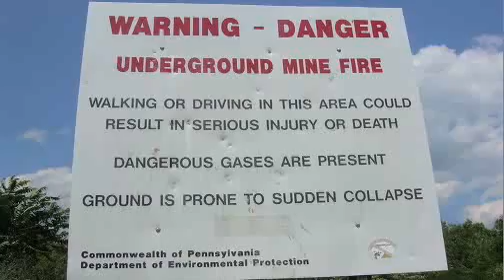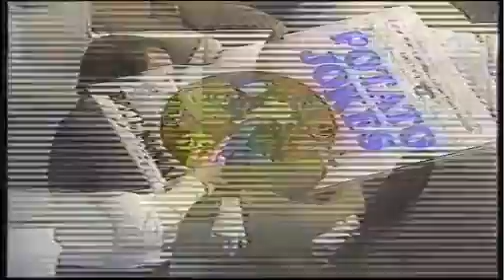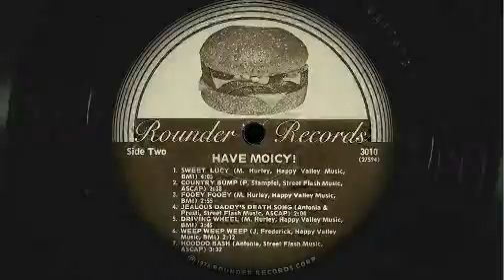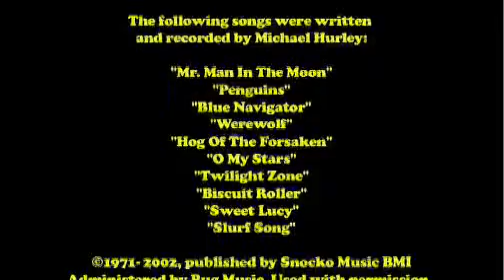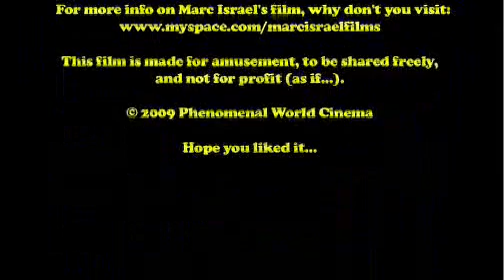Snock 'N Roll: Adventures With Michael Hurley (2009)